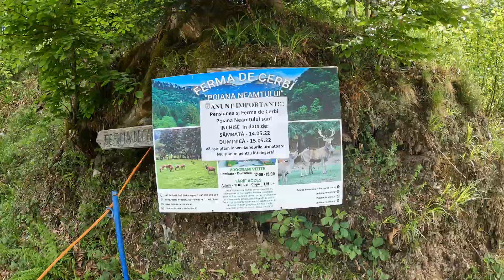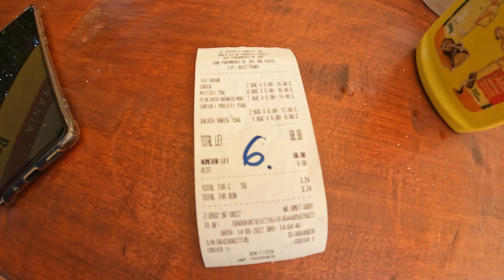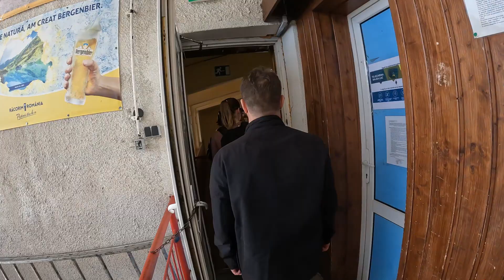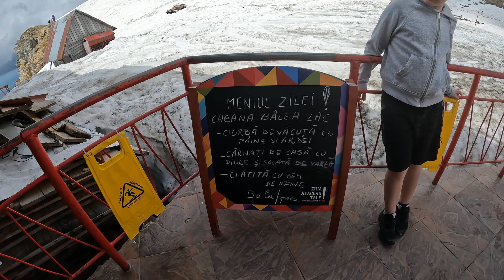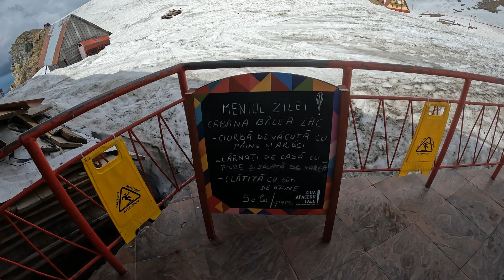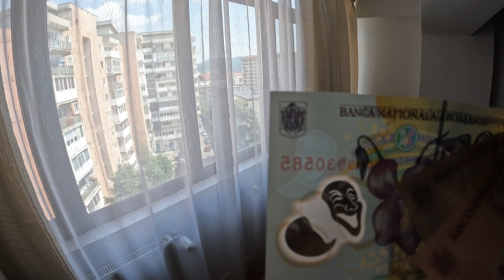Румыния 2022. Туристы поневоле. часть 7 (eng, ukr, rus. romanian subtittles)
Вынужденное путешествие по Румынии. Авриг, Долина фей, Трансфагараш.